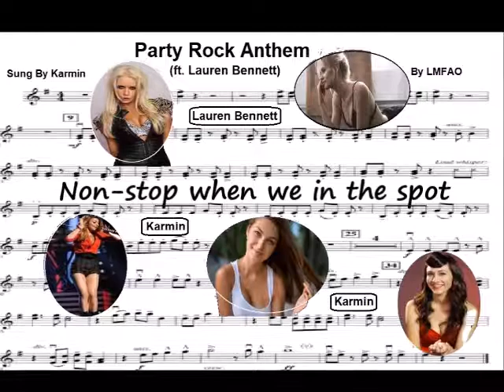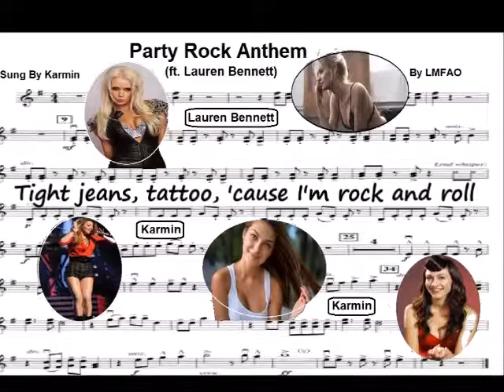🎵 PARTY ROCK ANTHEM 🎵 -Karmin (Guitar Cover)